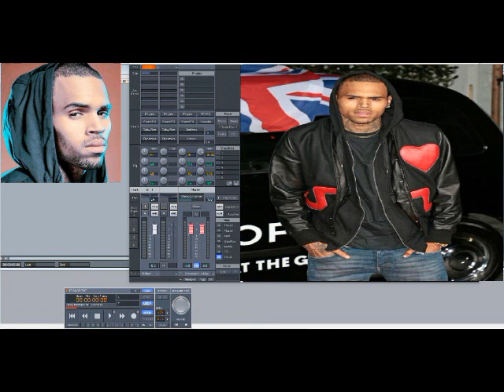Chris Brown – Back Out (Slowed Down)